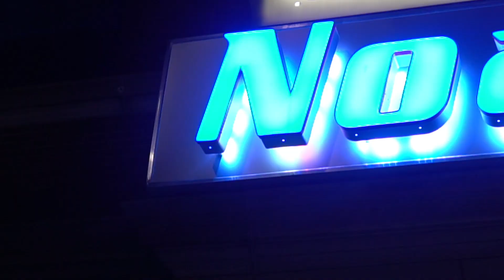La Insuperable en Noah lounge Providence